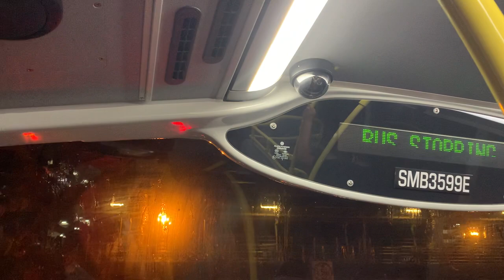[3/3] SMRT Buses Alexander Dennis Enviro500 MMC (Batch 1) SMB3599E on Service 972M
15 November 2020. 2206hrs-2247hrs. Part 3 of lengthy Service 972M recording is the same as Service 972, where it serves BKE express sector, all the way back to Fajar, my alighting point. Lucky I gotten this chance to take Service 972M as I already limited to take it on severe and critical diversions. But this is the good chance for me!

Specifications:
Journey Rating: 82%
Start route: YMCA (08041)
End route: Opp Fajar Station (44779)
Stop recording: Fajar Road via Newton MRT/Bukit Timah Road